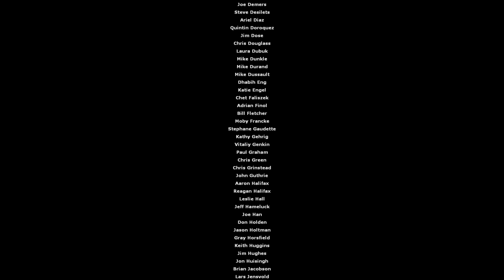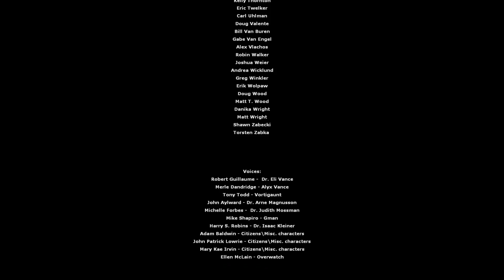HL2 Episode Two (9 последняя часть)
Бой со страйдерами. Запуск ракеты. Советник убивает Илая Венс, собачка прогоняет советников. Бедная Алекс Венс плачет. Финал.
Главы: Наш общий недруг, Т-минус 1.